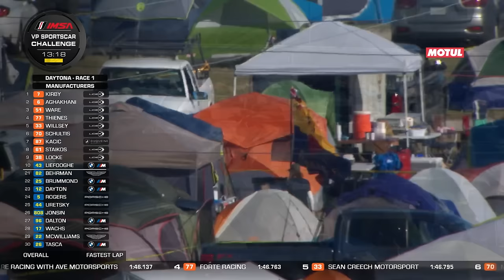Race 1 - 2024 IMSA VP Racing SportsCar Challenge at Daytona International Speedway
Check out the full broadcast of race one from the IMSA VP Racing SportsCar Challenge at Daytona International Speedway.

FOLLOW IMSA: International Motor Sports Association
X/Twitter: @IMSA

Download the Official IMSA App for real-time results, timing & scoring.
IMSA.com - Sports car racing and radio coverage, schedules, results and stories.